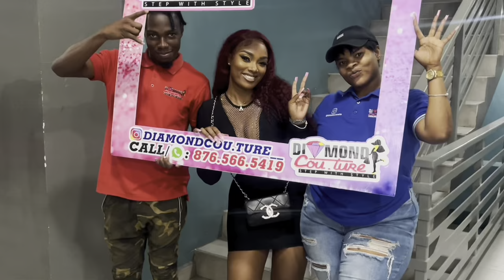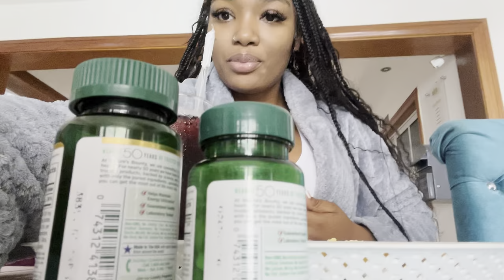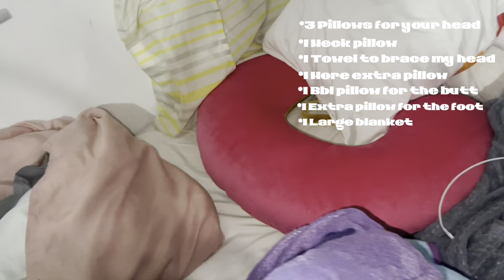BBL VLOG ROUND 2 🍑| LYMPATHIC MASSAGE | FLIGHT BACK TO JAMAICA ✈️🇯🇲￼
Where III Be Carrying You Along On My Lifes Journey.

Ambassador @designerbodies